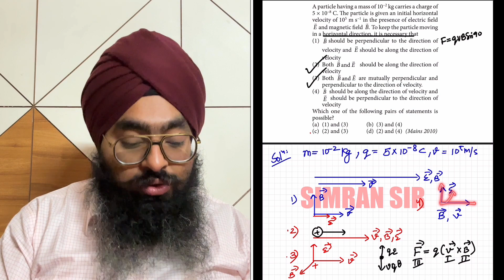NEET2010 | A particle having a mass of 10^ -3 KG carries a charge of 5×10^-8 coulomb The particle is